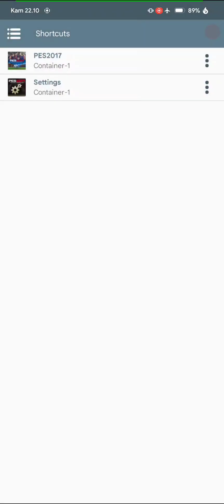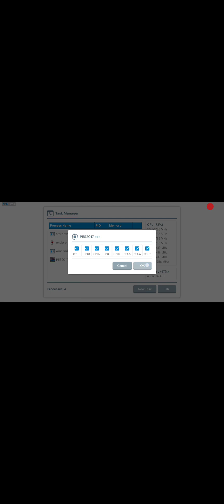Winlator 7.1 | Setting 60 Fps PES 2017 | SNAPDRAGON 860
Game Information
Name Games | pes 2017
Device | Poco X3 Pro
Rom | Evolution X
RAM | 8GB
Emulator | winlator 7.1 reload